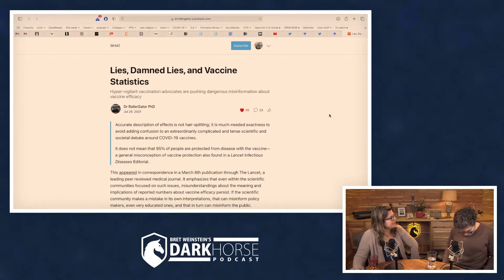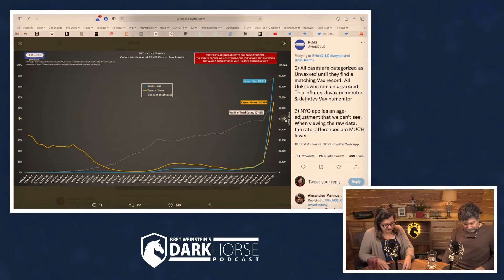Breakthrough infections and vaccine effectiveness (from January 2022 Patreon)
We are completely demonetized on YouTube so (if you're able) please support us on Patreon and get access to more livestreams and content.

You'll get access to all previous livestreams.